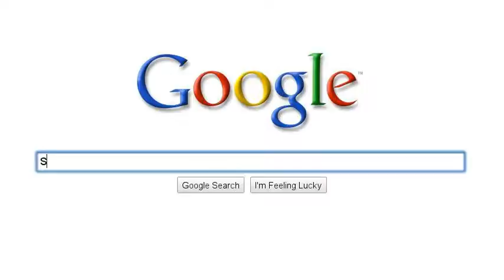Dragoon4002's Channel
What my channel is all about